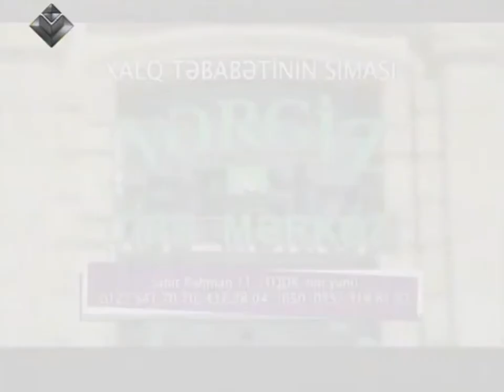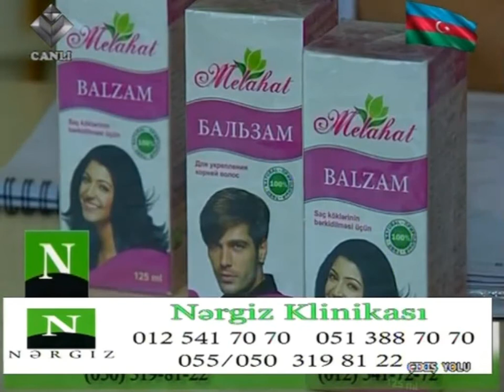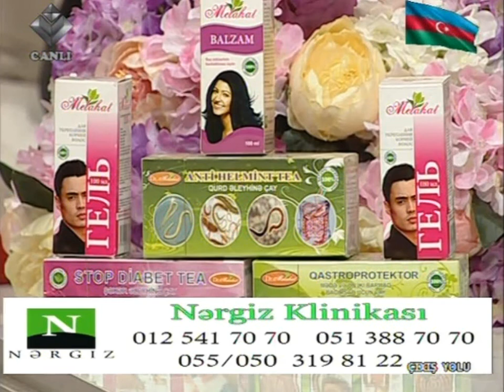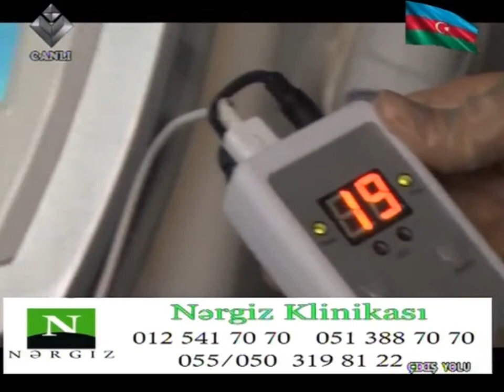Çıxış Yolu - Qardaşlar 500.000-lik mülk üstündə bacını öldürdü!!! (30.06.2017)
Aparıcı: Nuranə Gülər